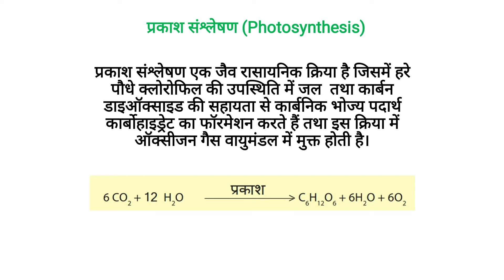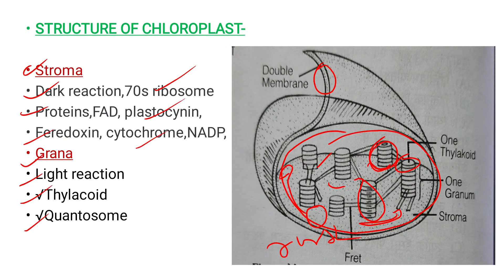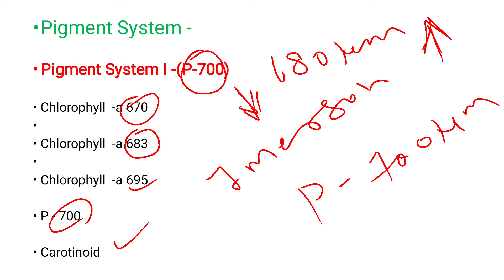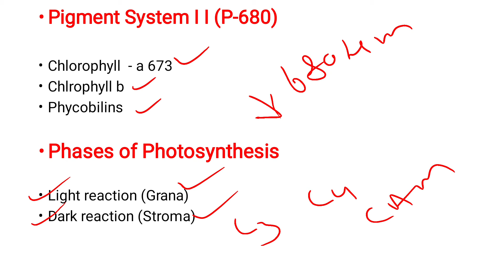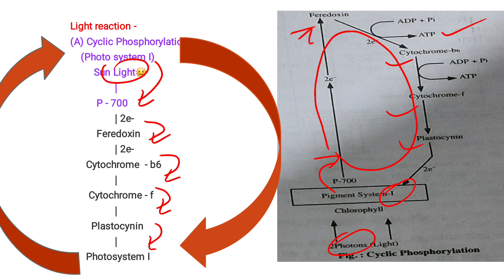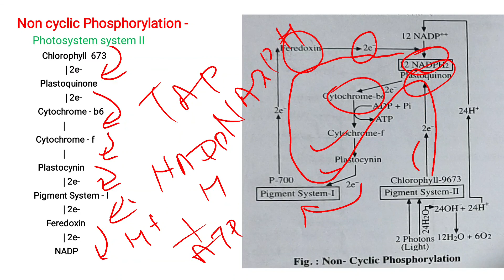light reaction of photosynthesis|प्रकाश संश्लेषण| Cg Psc Pre 2020 -21| Smart Course | Biology| vinay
●◆●MEMBERSHIP●◆●:-

●●◆CHEMISTRY:-